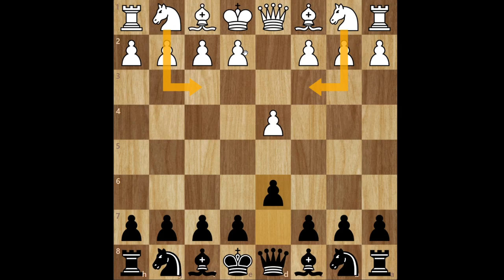I co mam grać na te parszywe 1.d4? Jak się okazuje masz sporo ciekawych możliwości!